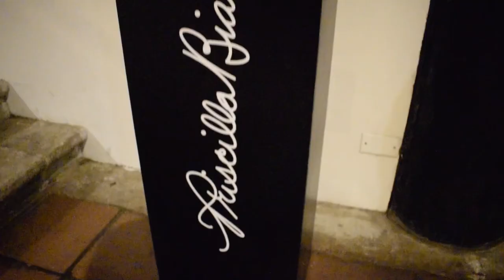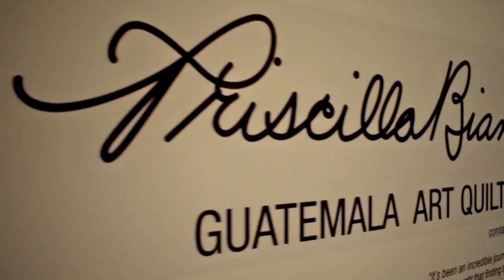Priscilla Bianchi, Guatemala Art Quilts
Priscilla’s Retrospective Solo Show at Hotel Museo Casa Santo Domingo on display from
July through October 31st. 2019.